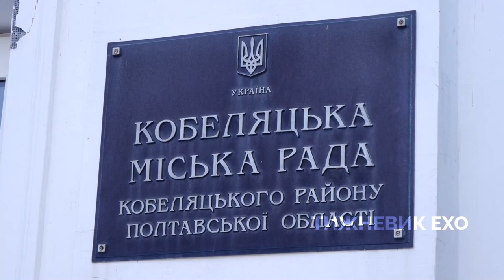Василь Кіптілий судитиметься з міською радою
На другій сесії Кобеляцької міської ради, яка відбулась 17 грудня, депутати затвердили секретаря ради. Ним став Василь Кіптілий, котрий представляє в раді політичну партію «Слуга народу». Та виявилося, що станом на 16 лютого він не приступив до виконання своїх обов’язків.

Це питання обговорювалося на останній сесії.